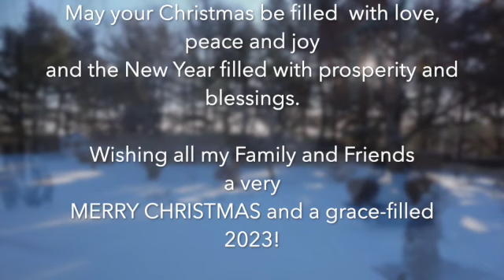Christmas - O Holy Night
Wishing everyone a Merry Christmas and a happy, prosperous, healthy New Year 2023!